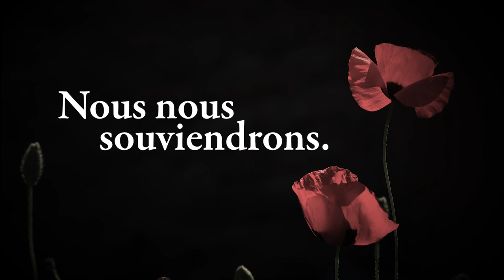Jour du Souvenir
Aujourd'hui, nous rendons hommage aux Canadiens et Canadiennes en uniforme et nous nous souvenons de ceux qui ont donné leur vie au service d’un Canada meilleur.